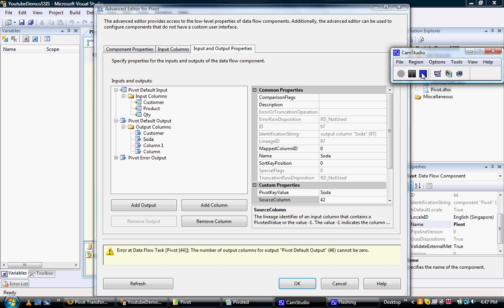Pivot transformation in SSIS (Part 3 of 4).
Demonstration of how to pivot data in SQL Server Integration Services (SSIS). The pivot transformation in SSIS essentially performs the same end result as a pivot table in Excel or a crosstab query.

I also have a comprehensive 60 minute T-SQL course available at Udemy